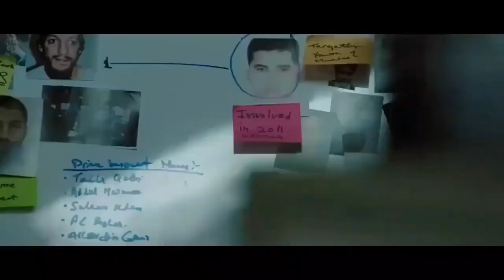Gadar 2 | 32 Interesting Facts | Sunny Deol | Ameesha Patel | Utkarsh Sharma | Anil Sharma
Gadar 2 Full Movie  Interesting Facts Staring Sunny Deol, Govinda ,  Amisha Patel, Amrish Puri, Sara Ali Khan.

Anchor- Hasti chandresa
Script writer- Manisha Jain
Editor- Badal kabi